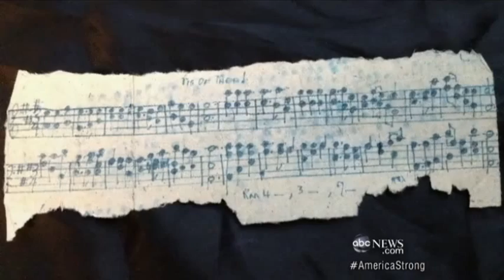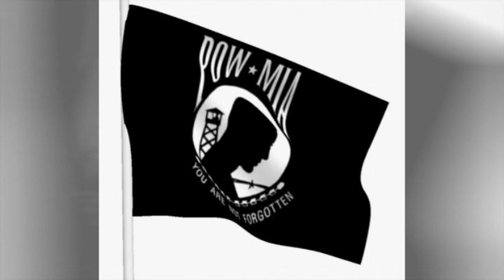VIETNAM POW PRAYER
Vietnam POWs sing a prayer at the White House in 1973 they had  written  while in captivity.